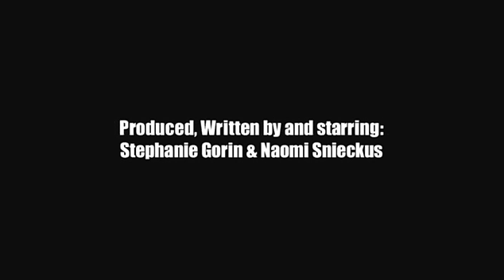Dan Redican in The Casting Room S03 E05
Dan Redican, famous for The Frantics, Puppets Who Kill, Little Mosque on the Prairie and The Ron James Show, auditions for a big commercial. See what goes on behind closed doors of a casting room!

The Casting Room Web Series - tune in for new episodes coming up!